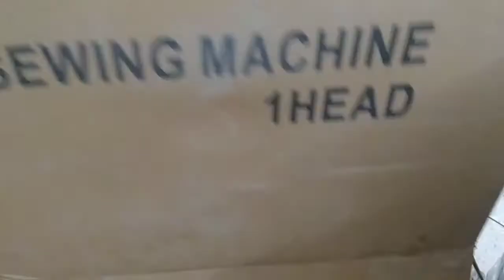Full Installation of Post Bed Shoes upper sewing machine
Indian shoe machines. KFM is a leading dealer of shoes manufacturing A to Z Machines in Bahadurgarh . Haryana.